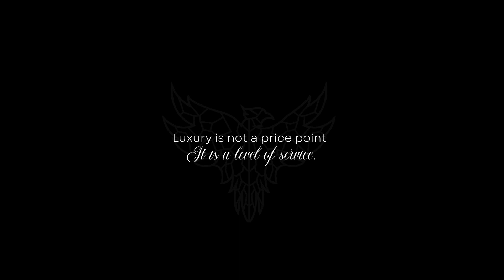Client Testimonials | Dustin and Sandra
Dustin and Sandra had been living right beside Warwick City Park for almost 25 years.

But after their kids grew up and they were on their own, Dustin and Sandra decided it was time to downsize.

And that’s when the adventure really started….